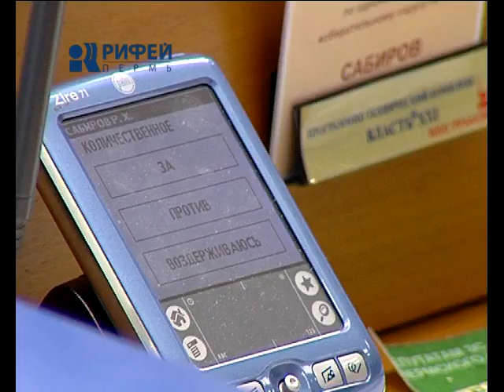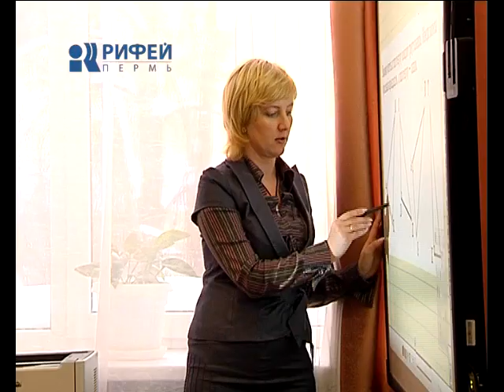ПОВЫШЕНИЕ ЗАРПЛАТЫ БЮДЖЕТНИКАМ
Доходы врачей и учителей вырастут внепланово. На заседании Законодательного Собрания Пермского края принято решение о внеочередном повышении заработных плат бюджетникам с 1 апреля. Вместе с индексацией зарплат, которая также запланирована на июнь, их рост в этом году составит 10 процентов.